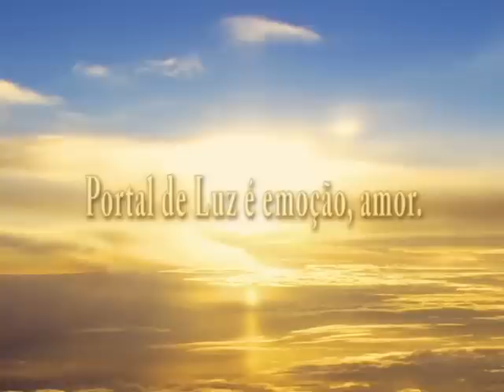Portal de Luz Autora Jane Bernardi fala sobre a obra que será lançada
Drª Jane Bernardi lança livro "Portal de Luz" nesta sexta em Concórdia

Escritora é Enfermeira, Psicóloga especialista em Psicanalise e Mestre em Ciência da Saúde Humana.

Publicado pela Above, uma das mais conceituadas editoras do Brasil, o Livro Portal de Luz, escrito por Jane Bernardi (Enfermeira, Psicóloga especialista em Psicanalise e Mestre em Ciência da Saúde Humana) será lançado regionalmente nesta sexta-feira (23/11), no Memorial Attílio Francisco Xavier Fontana, às 20h, no Centro de Concórdia.

 "O Portal de Luz retrata de forma metafórica a vida do ser humano, utilizando-se de uma linguagem metafórica e filosófica a odisséia da vida real em que através dessa obra encontra a oportunidade de abrir sua vida de forma singular e espontânea. O livro demonstra toda a força de vontade em conquistar o sucesso, ultrapassando todos os obstáculos negativos e positivos vivenciados no decorrer de sua existência", descreve a autora sobre a obra desenvolvida.

 A proposta do livro é que o leitor vivencie cada capítulo se colocando no lugar da autora e assim como ela estar disposta a enfrentar sem máscaras as fraquezas e as virtudes, para conquistar a sabedoria e a felicidade. A obra foi escrita durante uma década, conforme a evolução pessoal e profissional da autora. "Pude aplicar minhas experiências práticas em relação à capacitação profissional e pessoal", acrescenta ela.

Retrato do Portal de Luz:

 "É a minha experiência de vida. Avalio como muito valiosa, pois tive diversas perdas durante a minha existência. A leitura é interessante, pois o Portal de Luz permite que todas as pessoas possam saber como lidar com as diferentes e mais complexas situações da vida", afirma Jane.

Portal de Luz é Emoção:

 "O que mais me emociona na obra é a descrição sobre a perda do meu filho. Dor que é irreparável e que permanecerá comigo durante toda a existência", destaca.

Desejo da Autora:

 "Espero que todos os leitores aproveitem o máximo possível do que escrevi. A emoção que estou sentindo é imensa, pois estou cumprindo mais uma etapa da vida. E assim como diz o ditado: "Você precisa ter um filho, plantar uma árvore e escrever um livro", sendo assim posso afirmar, não é uma tarefa fácil escrever uma obra como o Portal de Luz", completa Jane Bernardi.

Homenagens e Agradecimentos:

 "Agradeço todas as pessoas próximas em minha vida, meus irmãos, pais, esposo, filhos, parentes e amigos. Obrigada!", finaliza a autora.

Para Maiores Informações: News Comunicação Organizacional (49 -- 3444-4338)